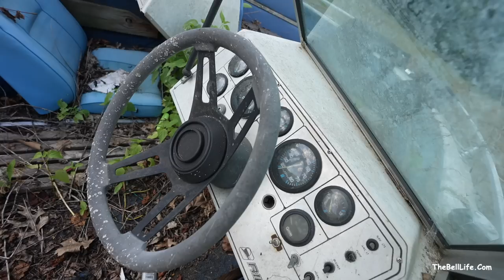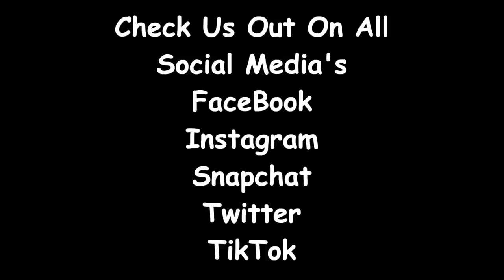Boat Vs TheBellLife Bangs!!!